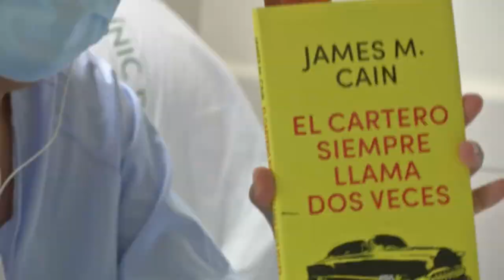Entrega de llibres i roses pel dia de St. Jordi al Clínic